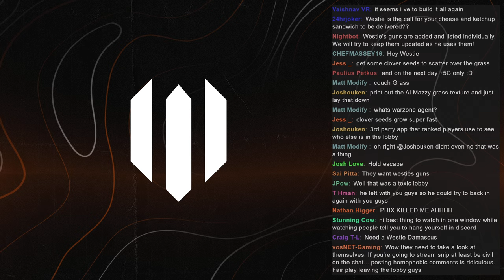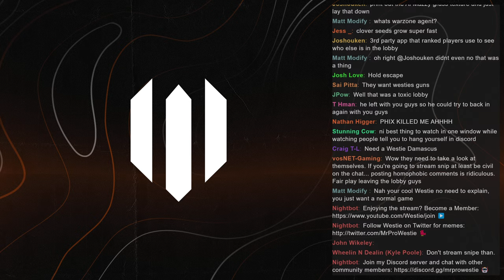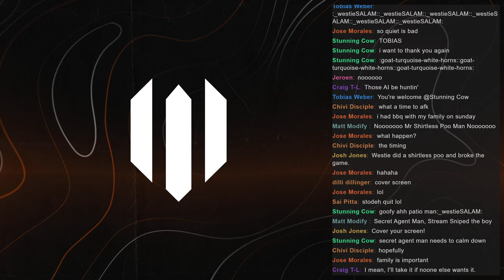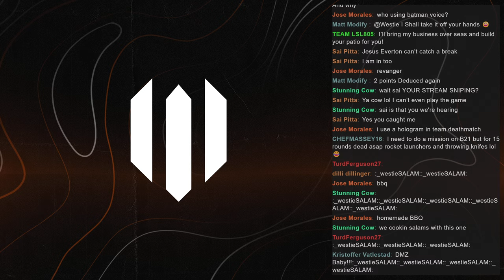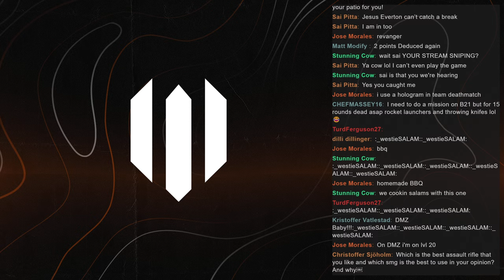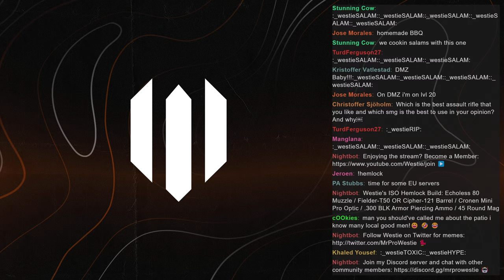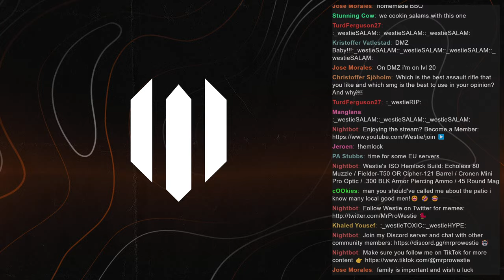Sniping Is ESSENTIAL In DMZ Right Now...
Sniping is essential right now in DMZ, to keep players at distance so you have a chance to strategize and react. Plenty of missions, dailies and weeklies to complete alongside @Phixate and @Stodeh!